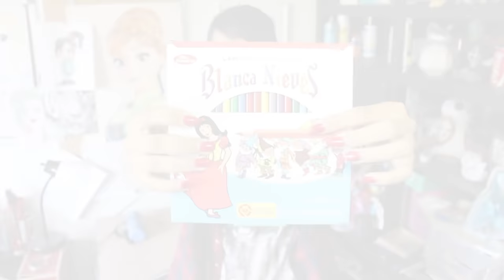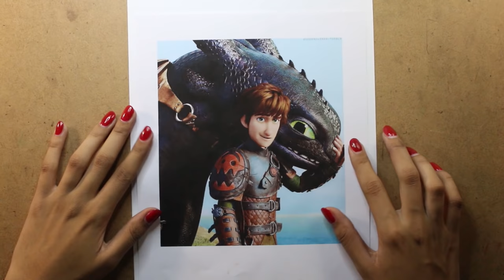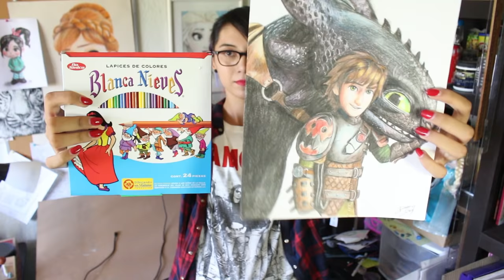Dibujando con COLORES BLANCA NIEVES (drawing with cheap art supply) | Diana Díaz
Hola amigos!
Lo siento tuve que subir el video por problemas que estaba teniendo con el URL. Sigo tratando de arreglarlo pero bueno...  :)
Hello friends!
Sorry I had to re upload the video because it was having problems with the URL. But now, all it's fixed :)

CONTACT? CONTACTO?
Si lo envías a este correo se considerada como spam y no podré verlo. Gracias :)
If you send this to this mail is gonna be considered spam and I could not see it.. Thank you :)

Send me drawings, comments, see exclusive content and more! :D
Mandame dibujos, cometarios, ve contenido exclusivo y más! :D

ESPAÑOL (Spanish)
Hola amigos!
Ya tenemos Apartado Postal!
Ahora puedes enviarme cartas, dibujos. dulces ... o lo que tu quieras.
Puedes mandarlo a:

Diana Díaz
A.P. 13
CIVAC, MOR
62571 MX
ENGLISH (Inglés)
Hey everybody!
We have post office box! Emoticón grin
Now you can send me letters, drawings, candies  ... or whatever you want!
You can send your letter at:

Diana Díaz
A.P. 13
CIVAC, MOR
62571 MX